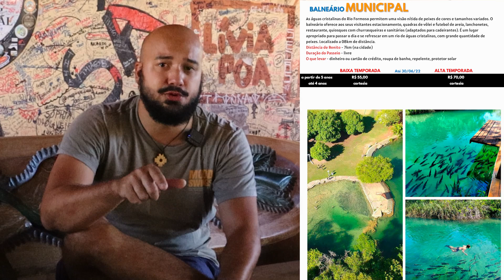QUANTO CUSTA BONITO/MS? PREÇOS de TODOS PASSEIOS.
Quanto custa viajar para Bonito, Mato Grosso do Sul? Se você fizer uma pesquisa rápida vai descobrir que pode ser uma viagem bem cara, mas de quanto estamos falando? No vídeo de hoje vou falar sobre os preços dos atrativos e passeio aqui em Bonito no Mato Grosso do Sul. A gente veio sem saber muito o que esperar, mas fomos surpreendidos negativamente, quando entendemos como funciona o turismo na região, e quando entendemos claramente que Bonito não é para mochileiros. Para voces entenderam um  pouco melhor como funciona tudo, vou explicar porque decidimos não fazer nenhum passeio em Bonito e deixar para vocês um link de um PDF com o os preços de todos os passeios de bonito. Espero poder ajudar vocês a se planejar caso melhor caso queiram visitar a região de bonito.

Link do PDF com todos os PASSEIOS EM BONITO. Tem umas 70 páginas.

Assista o GRATUITAMENTE o DOCUMENTÁRIO "UM MOCHILEIRO NA ESTRADA REAL" uma viagem  de 726km a pé e sozinho pelo interior do Brasil, de Ouro Preto até Paraty, cruzando dos estados de Minas Gerais, São Paulo e Rio de Janeiro.

Use o código "VIDADEMOCHILA" para ganhar 10 dólares de desconto na sua inscrição na  @Worldpackers Brasil  .

Link para aprender frequentemente sobre o mundo mochileiro.

Assista o GRATUITAMENTE o DOCUMENTÁRIO " Um Mochileiro no Caminho de Cora Coralina" uma viagem  de 300km a pé e sozinho pelas longas estradas de Goiás.

Assista a websérie america300. Uma viagem de 622 dias, atravessando 14 países sem usar avião, pela América Latina, registradas em 97 episódios gratuitos aqui no youtube.